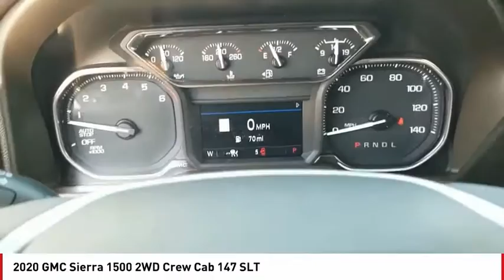2020 GMC Sierra 1500 San Angelo TX G201079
2020 GMC Sierra 1500 2WD Crew Cab 147 SLT

Heated Seats, Onboard Communications System, Trailer Hitch, Alloy Wheels, Back-Up Camera, iPod/MP3 Input, Satellite Radio. SLT trim. EPA 23 MPG Hwy/17 MPG City! Warranty 5 yrs/60k Miles - Drivetrain Warranty; CLICK ME! KEY FEATURES INCLUDE Heated Driver Seat, Back-Up Camera, Satellite Radio, iPod/MP3 Input, Onboard Communications System MP3 Player, Privacy Glass, Keyless Entry, Steering Wheel Controls, Heated Mirrors. EXPERTS CONCLUDE Great Gas Mileage: 23 MPG Hwy. MORE ABOUT US Our experienced and professional staff here at Mitchell Buick-GMC in San Angelo, Texas, your Midland GMC and Buick, serving Ballinger and Odessa, is here to help you choose the perfect vehicle. Give us a call, send us an e-mail, or just come by and see us from any of the neighboring cities of Midland, Ballinger, Odessa, or any city in Central Texas. Fuel economy calculations based on original manufacturer data for trim engine configuration. Please confirm the accuracy of the included equipment by calling us prior to purchase.